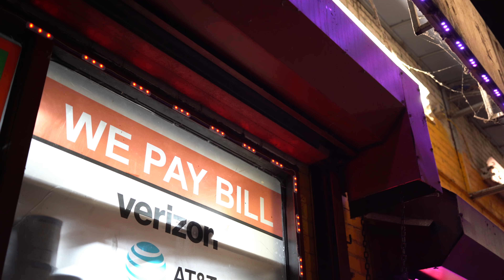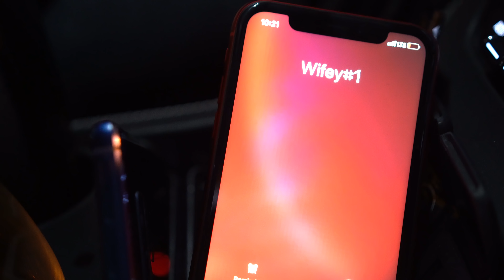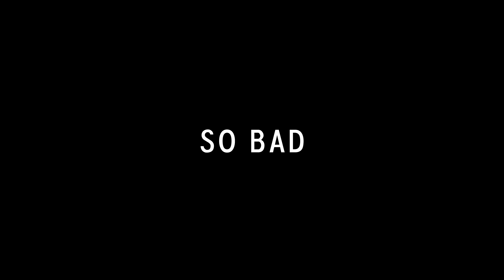"SO BAD" Early Bird Thuggy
Early Bird Mob's Thuggy releases his Movieo, he explains a story of a love relationship being betrayed with envy. who_is_preston, only1preston, prestondabody on Instagram.